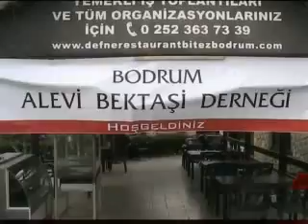asure etkinlikleri devam ediyor